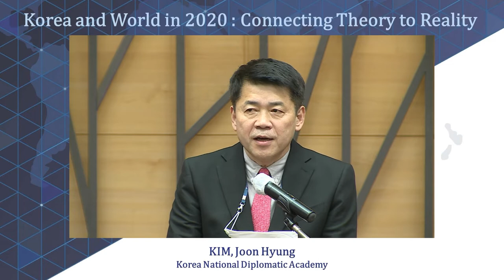2020 한국국제정치학회 연례학술대회 개회식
2020년 12월 4일 (금) | 국립외교원